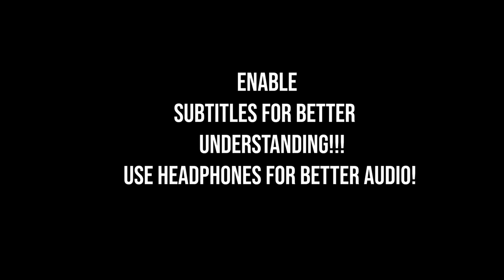Great Dane Puppies || Tommy Danes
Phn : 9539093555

Tommy Danes is a house of show quality Great Danes carrying top most American Champion and Imported show dogs. We are located at Marygiri, Vadakkenchery in Palakkad district.

All our Great Danes are mostly Indian Champions and carry direct imported parents from the US.

Tommy Danes is a pure hobby kennel driven by passion and we try to keep and breed only the very best quality Great Danes and our Moto is to keep on being and breeding the best.

Bloodlines we follow

1. Lagarada and Danehills
2. Myjons and Rojons
3. Casaarabal and Fenandanes
4. Sasadania and Chinars

ഇൻസ്റ്റാഗ്രാമിൽ  ഞങ്ങളെ ഫോളോ ചെയ്തത് സപ്പോർട്ട്  ചെയ്യാൻ മറക്കലെ..